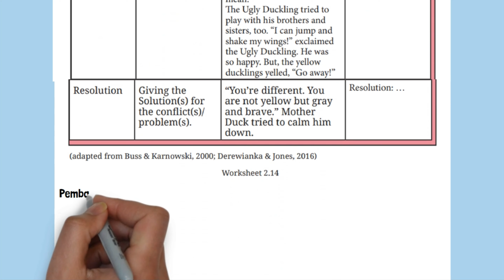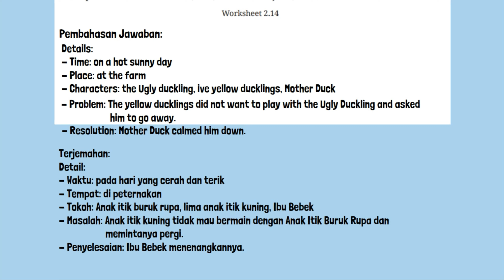Kunci Jawaban Bahasa Inggris Kelas 8 Halaman 117 Kurikulum Merdeka Worksheet 2.14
Kunci Jawaban Bahasa Inggris Kelas 8 Halaman 117 Kurikulum Merdeka Worksheet 2.14. b. With a classmate, complete the following table with the elements of the Ugly Duckling story Parts 2 and 3.